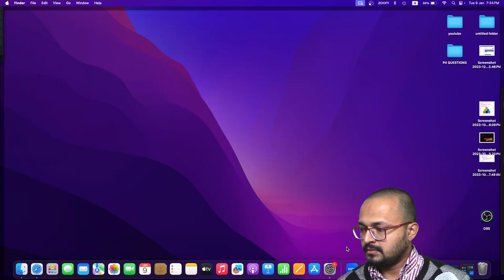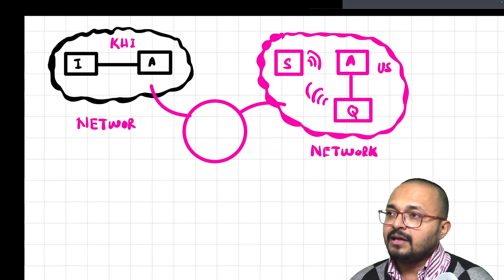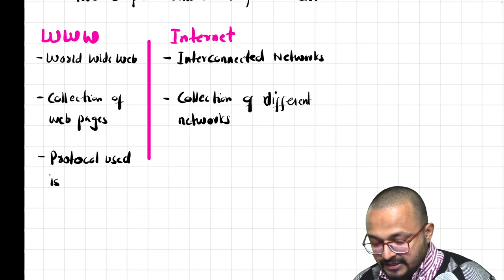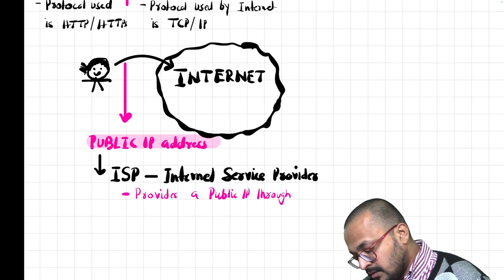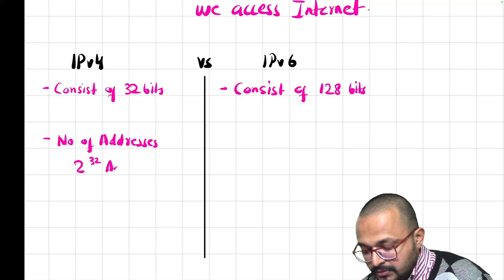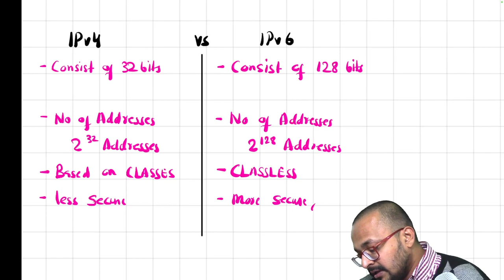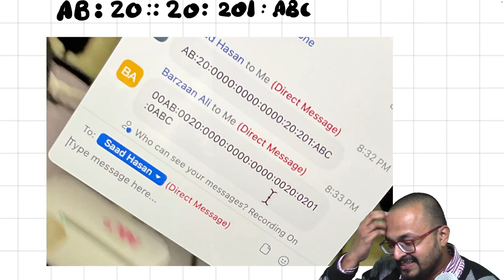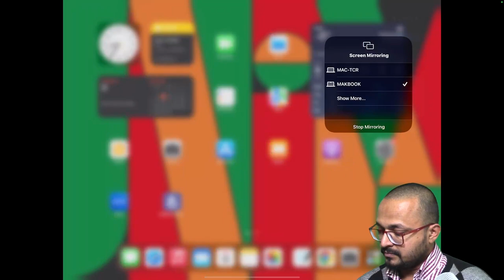Internet Communications | Lecture 1 | 2024 | Computer Science | Paper 1 IP Address | Online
WhatsApp  to Register : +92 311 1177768